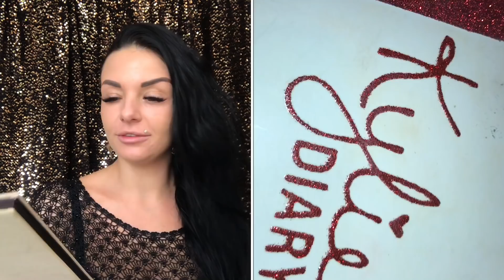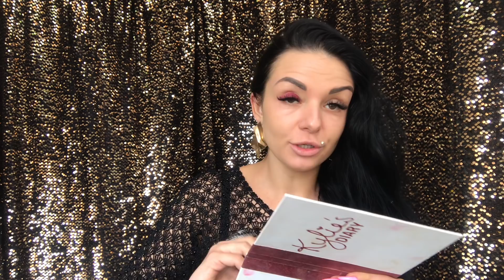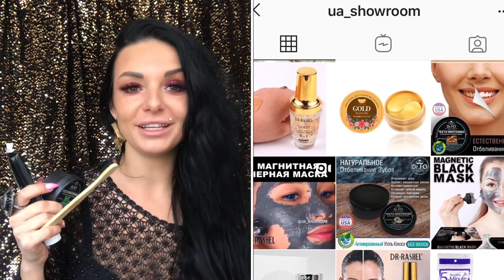БОЛТЛИВЫЙ MAKE UP TUTORIAL / 2020 \ WINTER \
Магазин косметики и парфюмерии Bell

Магазин с уходом для полости рта

Канал don’t worry be happy

Мама🙋🏻👨‍👩‍👧💪🏻
Жена 💍💑
Всем приветулики 💞
меня зовут Юлианна 🌟
рада вас встречать на своём канале🎥 буду вам дарить позитив👯 и Релакс ✌🏻
Добавляйтесь ко мне в Инстаграм 🤳🏻

Пишите мне в Директ 📩
Будем 💯 дружить
Так же меня можно найти💐
Одноклассники💃🏻